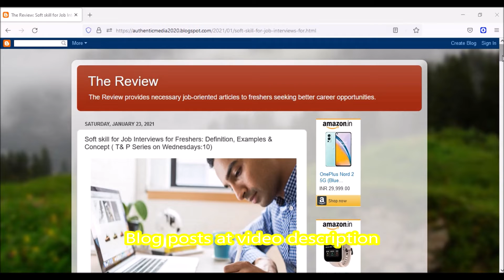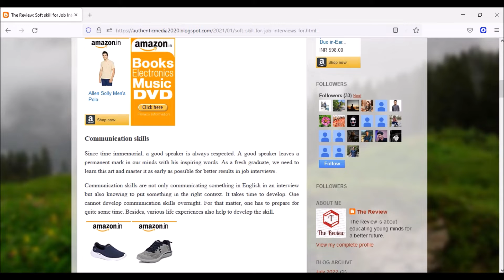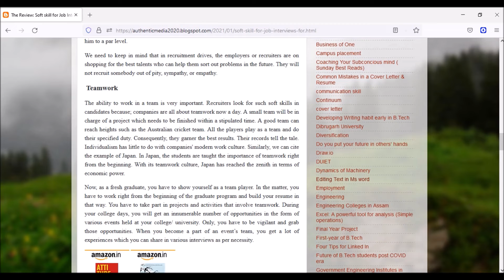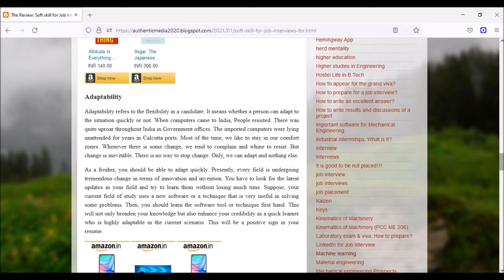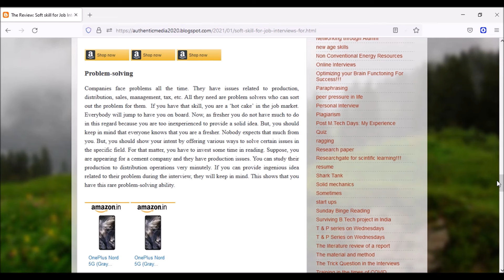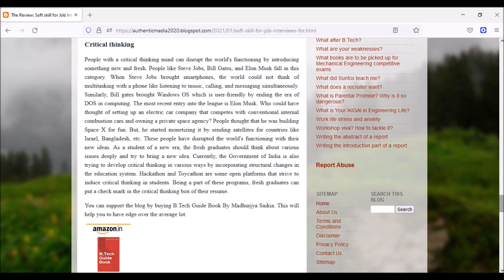TRT02:Soft skill for freshers (Assamese)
TRT02:Soft skill for freshers